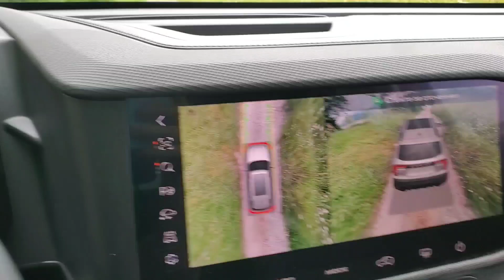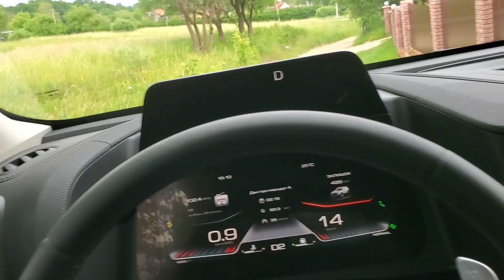Мое отношенте к брату , нет смысла ругаттся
Для помощи пострадавшим И помощи животным